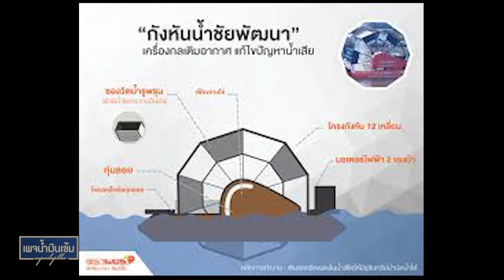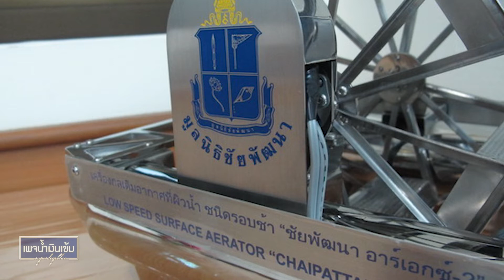กังหันน้ำชัยพัฒนา แก้ไขปัญหาน้ำเพื่อประชาชน